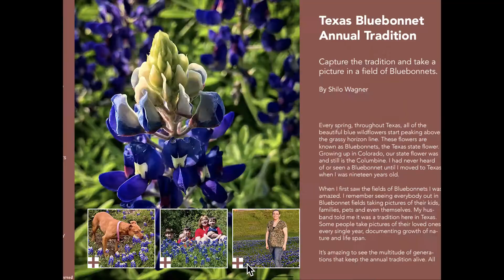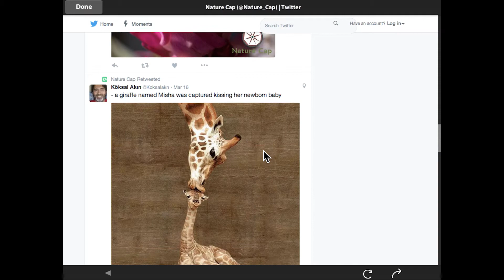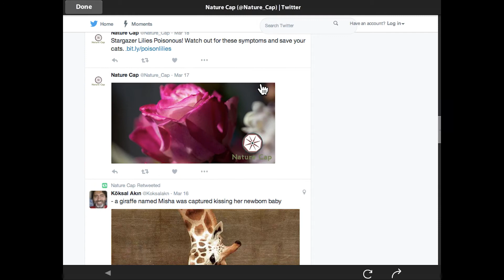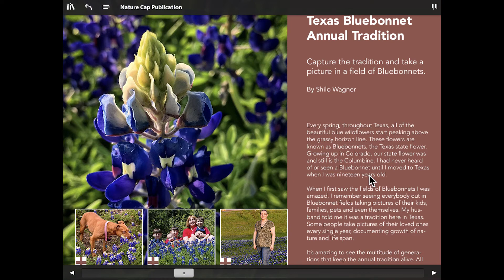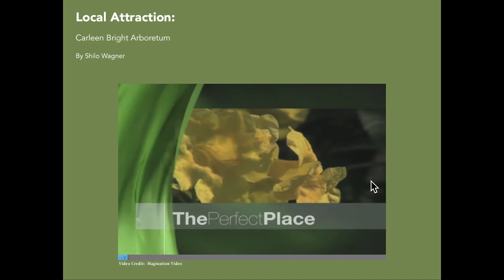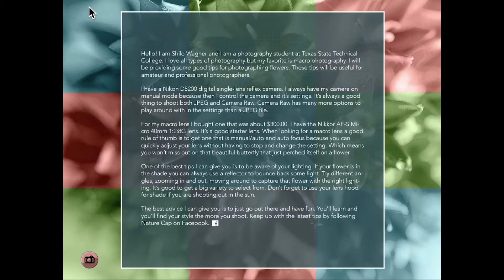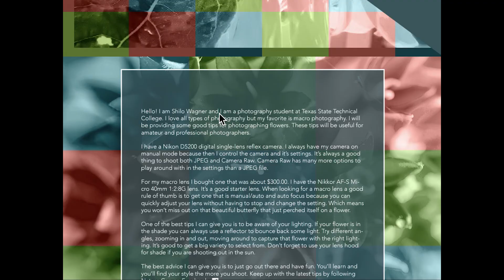Nature Cap Interactive Publication for Ipad or Tablet - Adobe Indesign CC 2014 DPS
In my Spring 2016 Semester I took the Visual Design for New Media class at TSTC Waco. In this class I had to come up with my own company, style guide,  branding-campaign, social media campaign, write 3 articles, cover page, etc. The final was to use Adobe Indesign CC 2014 DPS and make our magazine interactive for iPads and tablets. This is a visual walk through for you all to see this amazing interactive publication.